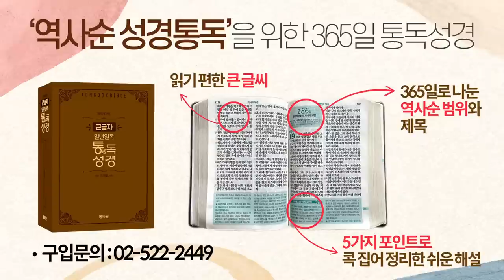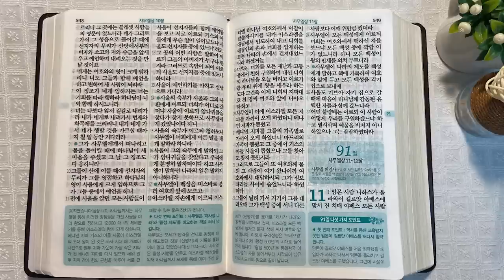2회독 9일 | 사사기 6~21장, 룻기, 사무엘상 1~10장(통독성경 81~90일) | 성경을 열면 기적이 열립니다. | 통박사 조병호의 역사순 성경통독